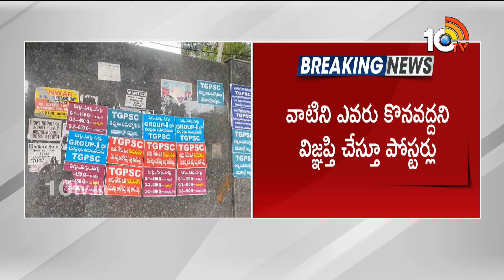తెలంగాణ పబ్లిక్ కమిషన్ ముందు పోస్టర్ల కలకలం | Public Service Commission | 10TV News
►For Latest Updates Follow Our WhatsApp Channel

10TV is one of the Largest Content producing Telugu News Channel in Telugu States. Its one of the leaders in the production and broadcasting of un-biased and comprehensive news.
10TV offers round the clock coverage of latest breaking news and unique mix of news bulletins, current affairs and Entertainment programmes.
10TV Youtube Channel offers Latest News from Telugu States, Politics, Entertainment, Health, Sports Lifestyle, Devotional, National News, International News and lot more.!

హాయ్,
10టీవీ యూట్యూబ్ చానల్‌కి స్వాగతం. 10టీవీలో ప్రసారమయ్యే కథనాలతో పాటు ఆసక్తికరమైన మరెన్నో అంశాలను 10టీవీ యూట్యూబ్ చానల్లో మీకు అందిస్తాం. మా వీడియోలలో మీకు నచ్చిన వాటిని మాకు తెలియజేయండి. అలాంటి మరిన్ని కథనాలను మీకు అందించేందుకు ప్రయత్నిస్తాం. నచ్చిన వీడియోలను మరింత మందికి షేర్ చేయండి. చానల్‌ను సబ్‌స్క్రైబ్ చేయడం మరిచిపోకండి. ధన్యవాదములు.!